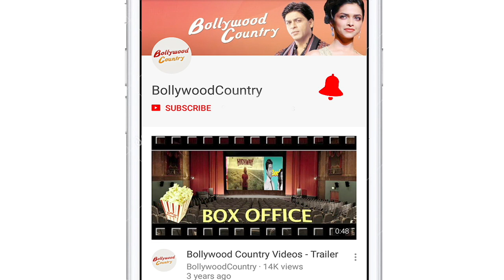Madhuri Dixit reveals why she chose 'The Fame Game' as her digital debut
Bollywood actress Madhuri Dixit Nene is all set to make her digital debut with the Netflix series 'The Fame Game'.